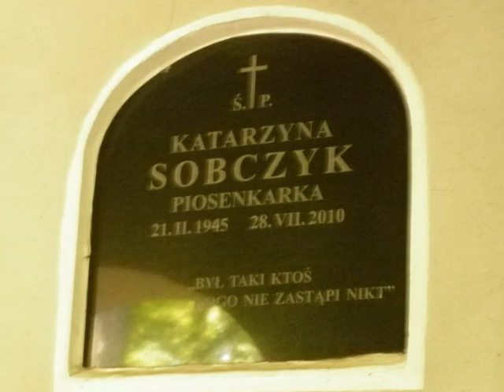Katarzyna Sobczyk- Ogrzej mi serce..